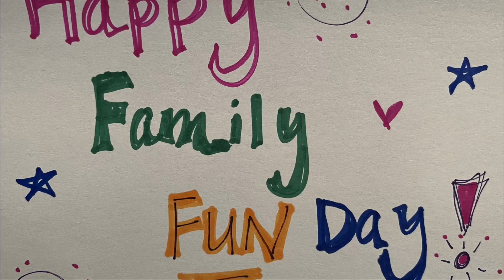Family Fun Day 2/24/24